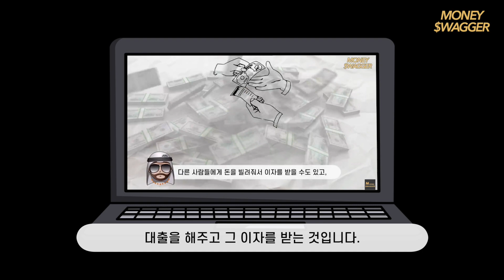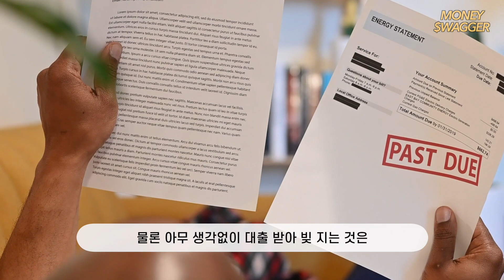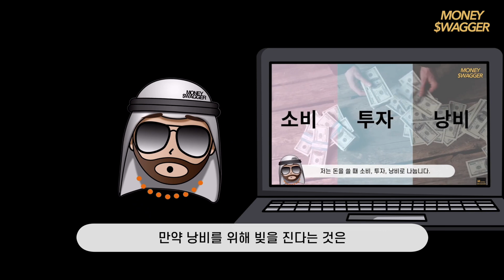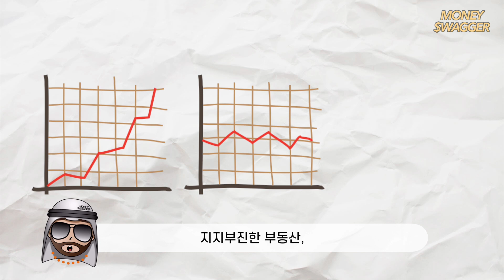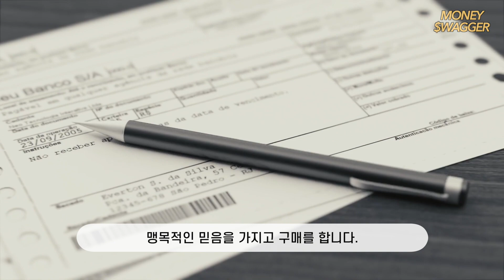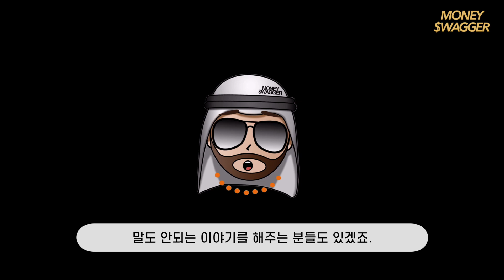EP.6) 아직 부동산 투자로 돈 벌 수 있을까요 선생님...?!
📣[머니스웨거 컨설팅 & 광고] 문의

❤️머니스웨거가 지구상에서 가장 핫한 원숭이 BAYC를 구매해서 런칭한 브랜드 '아이언에이프'